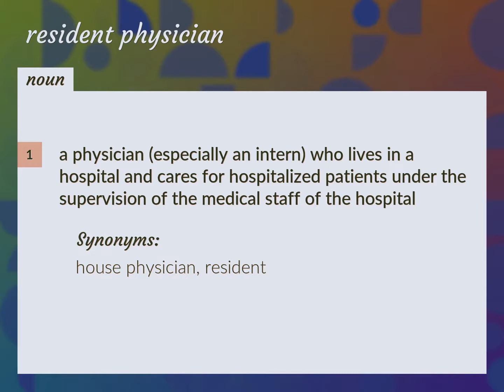Resident physician | meaning of Resident physician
What is RESIDENT PHYSICIAN meaning?